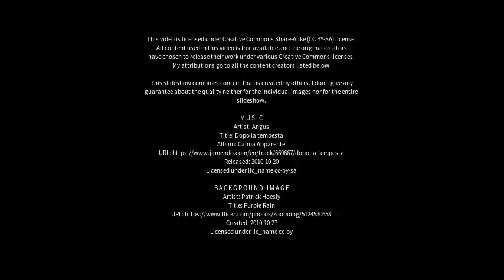Best places to visit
Best places to visit - Begamganj (India) Best places to visit - Slideshows from all over the world - City trips, nature pictures, etc.